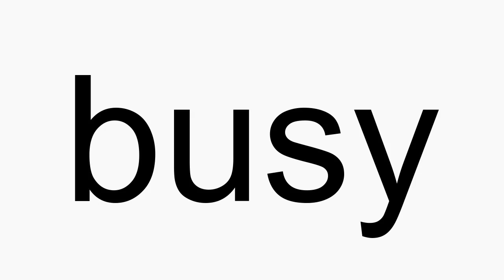How to pronounce busy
busy American English pronunciation. How to pronounce busy correctly. How to say busy in proper American English.